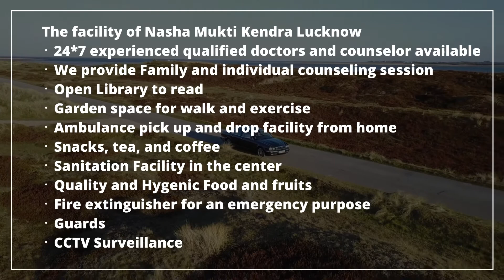Rehabilitation center in Ashoknagar, Best Rehabilitation center in Ashoknagar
NASHA MUKTI KENDRA Ashoknagar is one of the leading anti-drug treatment center in Ashoknagar. Samarpan Nasha Mukti Kendra Ashoknagar is one of the best rehab centers in India. To transform the life and values of not just our client but also his family and society as a whole and for every person to dawn upon the realization that life can be lived, and be celebrated even without the use of any substance.